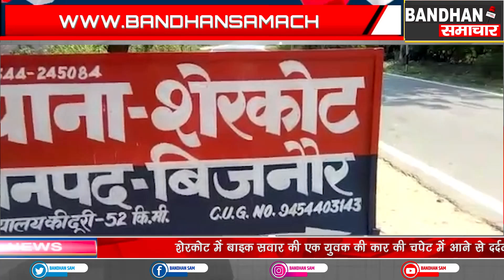खोे नदी से बरामद हुआ धामपुर निवासी युवक का शव, कुछ महीने पहले ही हुई थी कोर्ट मैरिज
दो दिन से लापता युवक का शव खोे नदी में पड़ा दिखाई दिया, मौके पर पहुंची पुलिस ने षव को बाहर निकलवाया, और कब्जे में लेकर पोस्टमार्टम के लिए भेज दिया